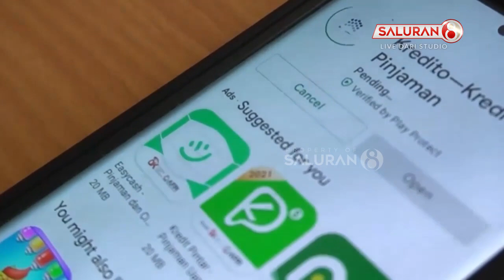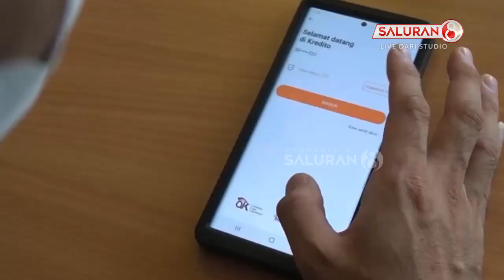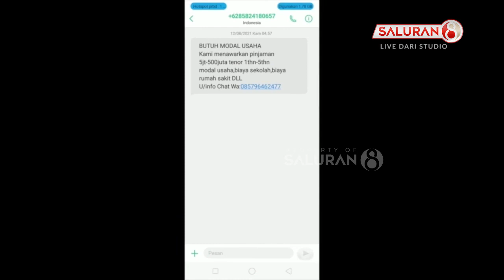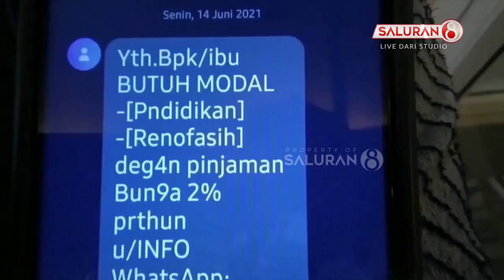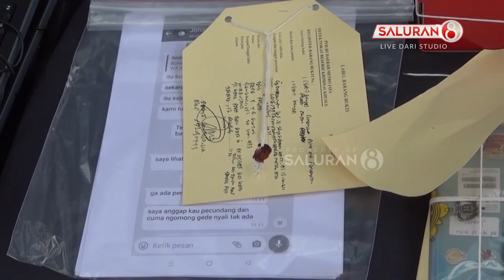Sinergitas Polisi Kominfo dan OJK yang Terus Mengungkap Pinjol Ilegal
- Pinjaman daring, atau yang lebih dikenal dengan pinjaman online ilegal, dinilai tidak memenuhi syarat hukum perdata, sebagai lembaga usaha yang diakui oleh negara. Baik syarat objektif maupun subjektif, seperti yang diatur dalam hukum perdata. Sehingga dapat dibatalkan. Bahkan, para pemilik pinjaman online ilegal, seperti ditegaskan Menteri Koordinator Bidang Politik, Hukum, dan Keamanan , Mahfud MD, dalam keterangan pers virtual di Jakarta, bisa dijerat hukum. Seperti dengan undang-undang informasi dan transaksi elektronik hingga undang-undang pornografi. Karena ada yang menyebarkan foto-foto tidak senonoh, untuk mengancam orang yang berutang.

- Maraknya kasus pinjaman online ilegal yang meresahkan masyarakat, membuat kepolisian republik Indonesia bergerak cepat untuk menuntaskan kasus tersebut. Hal tersebut disampaikan Kepala Bidang Hubungan Masyarakat Polda Metro Jaya, Kombes Polisi Yusri Yunus dalam konferensi pers di Jakarta, baru-baru ini.

- Direktorat Reserse Kriminal Khusus Polda Metro Jaya, mengungkap kasus pinjaman online ilegal di wilayah Kelapa Gading, Kelapa Dua Tangerang, Greenlake, dan 2 tempat di kawasan Tanah Abang. Dalam konferensi pers di halaman gedung Reserse Kriminal Umum, Polda Metro Jaya. Polisi berhasil mengamankan 13 orang pelaku dari 5 tempat kejadian perkara di Jakarta dan Tangerang.